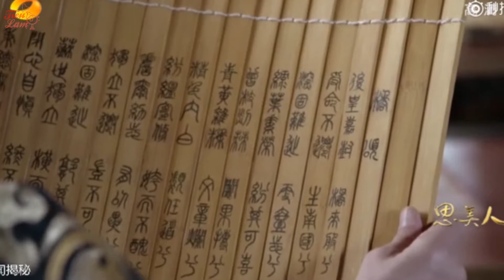[ Vietsub HD] Dịch Dương Thiên Tỉ - Tư mĩ nhân 10 ( Full )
Vietsub by Tiểu Lam
Pls not reup